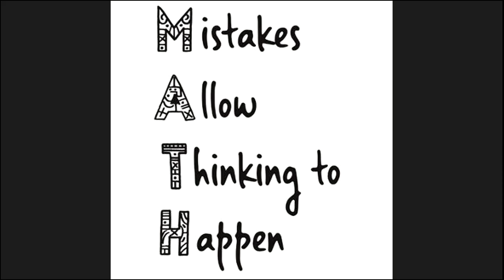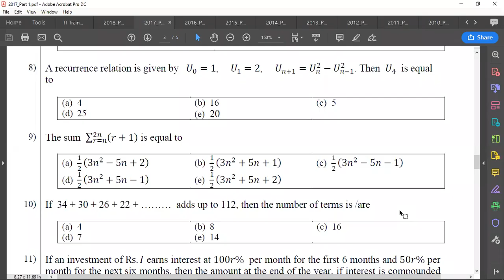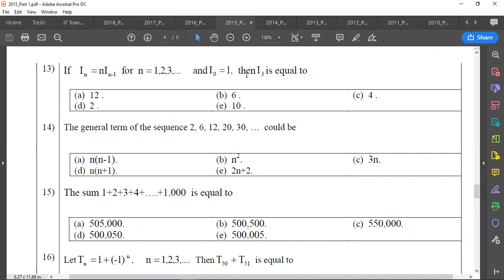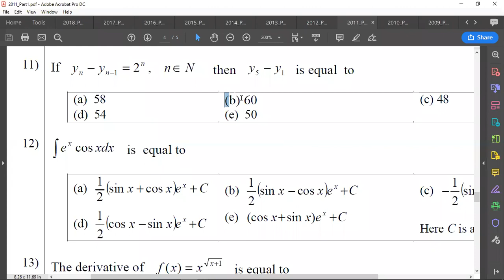Lesson 2-Series-Part 5-Telescoping Problems